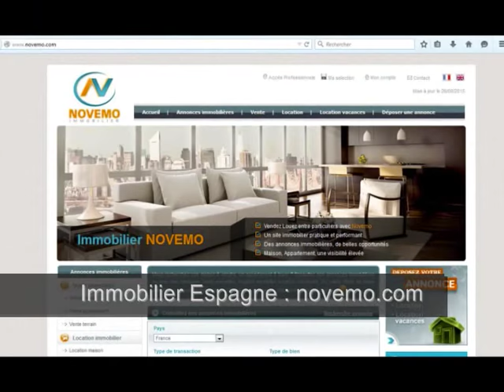Espagne : Achat Appartement – Maison : Pied à terre sur la Province d’Alicante Costa Blanca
Projet Espagne : Un projet d’achat ? Recherche d’un Pied-à-terre sur la Province d’Alicante Costa Blanca? Contactez nous: Maison / Appartement : Contactez nous.

Particulier ? Vous envisagez d’acquérir un pied à terre en Espagne au cours de cette année ? Un appartement, une maison à des prix abordables. Décrivez nous votre projet immobilier au soleil :

Maisons, appartements, des biens immobiliers, des opportunités

Un projet ? Rendez vous dès maintenant sur notre rubrique « acheter en Espagne »

Envoyez nous la description de votre projet, votre rechercher, bien idéal en Espagne.

Français, belges ou suisses, ils sont nombreux à avoir franchi le pas. Calpe, Torrevieja, Rosas, Empuriabrava,  Alicante, …   Ne manquez pas une belle opportunité.

Décrivez nous votre projet immobilier, vos souhaits. Votre projet d’investissement en Espagne. Nous vous ferons partager l’expérience, des français, ou belges comptant parmi nos clients ayant récemment acheté, investi dans ce pays.

De nouvelles opportunités à saisir ? Trouvez votre perle rare. Ne manquez pas les nouvelles annonces immobilières pour l’Espagne.

Vidéo : Projet Espagne : Recherche pied à terre sur la Province d’Alicante Costa Blanca?  Trouver l’Immobilier au meilleur prix ? : Maison / Appartement / villa demeure de charme proche bord de mer : Contactez nous